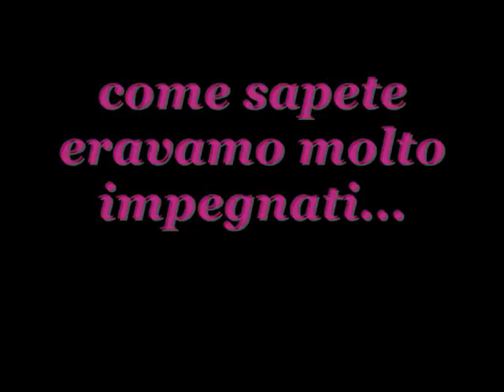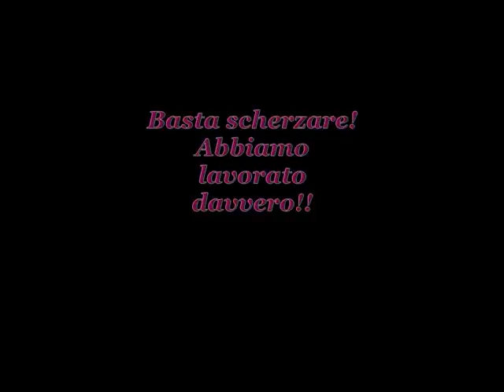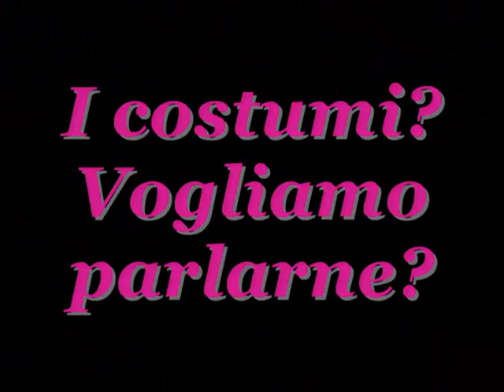BACKASTAGE 2014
L'ART DE LA DANSE
DANZA BALLO E FITNESS
PIAZZA BOLOGNA - ROMA
SEGUICI SULLA NOSTRA PAGINA FACEBOOK :